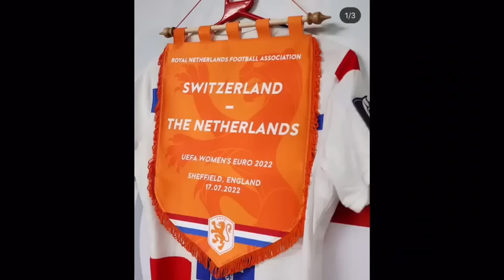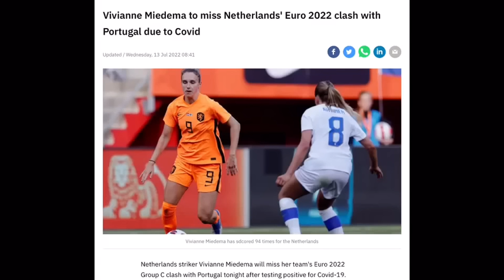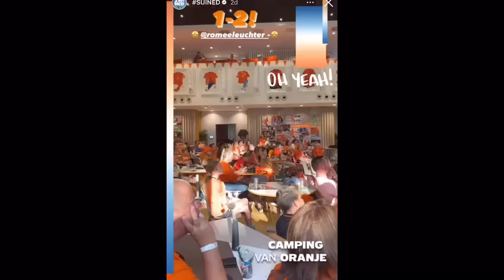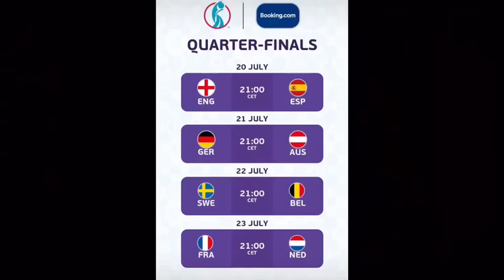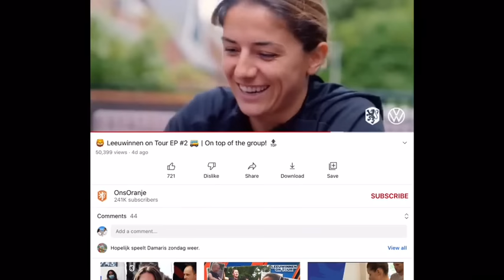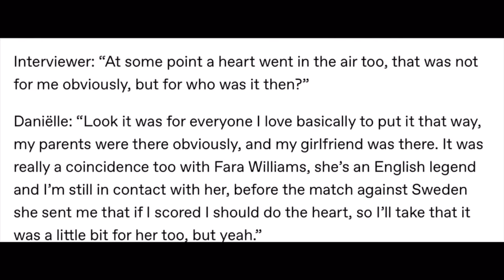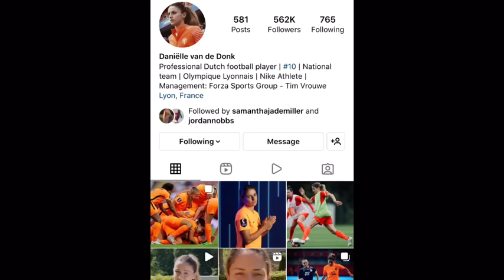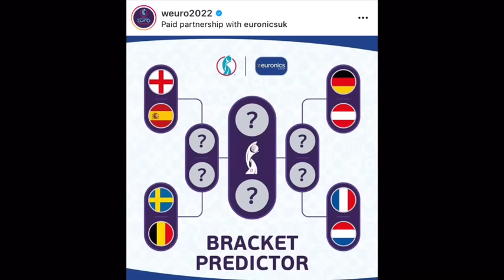DANIELLE VAN DE DONK TALKS ABOUT GIRLFRIEND ELLIE CARPENTER AND THAT HEART SHE PUT IN THE AIR!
Timestamps
0:00 - 0:20 Team Netherlands again and LOVE
0:30 Some Danielle Van De donk and Ellie Carptner chat
0:40 Euros have been so fun! Quarterfinals are here
1:00 Vivianne Miedema still out! Jackie Groenen back!
1:23 Netherlands Vs Switzerland..Nail-biter close game until the 83rd min!
1:48 The Swiss could have won that game!!
2:00 Ramona Bachmann looked great out there!! Put her body on the line!!! Lying down!
2:35 Lieke Martens Jill Roord didn't look great  - I thought the Swiss could have won
3:02 Own goal by Swiss... But The Swiss came right back to score!! Tight game!
3:28 Great saves!!! By both keepers
3:48 84' Dutch scored then they scored 2 more!
4:13 Still sad for the Swiss even though I was rooting for The Netherlands
4:44 Viv was at home watching. Did she get nervous and turn off tv?
5:07 Let's go back to the match Nethelands Vs Portugal... DVD scored the game winner
5:28 Ellie Carpenter and DVD have made it official recently. Was Ellie going to be at the Euros?
6:06 Ellie was even on the official team Netherlands Twitter!
6:29 Danielle's goal. She made hearts in the sky.. Who was that for?  Ellie? fans? Family?
7:03 Danielle has interview talking about that heart!!! On The Netherlands Youtube Channel
7:46 I found this on tumblr someone translated it!!! It was for Ellie! And others haha
8:23 Danielle calls Ellie her girlfriend... Very sweet with the heart and everything.. They are so cute!!!
9:03 Beth Mead always liking DVD's posts.. So freaking cute! Very cool
9:20 England still looking good. (They had a bit tougher time than I said but I didn't realize that when I said that)
9:48 Ingrid Engen and Mapi video coming soon! Sarah has a new crush on Ingrid!!! We know more about them now after watching them!
10:47 England vs Spain who ya got?!!